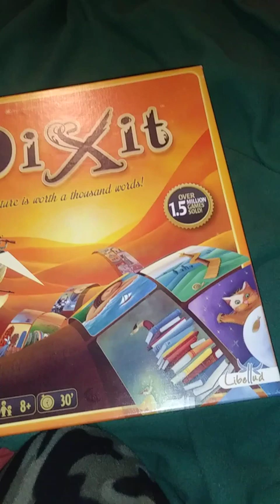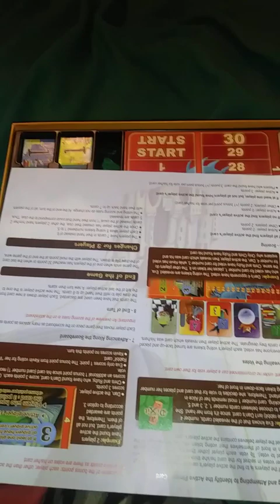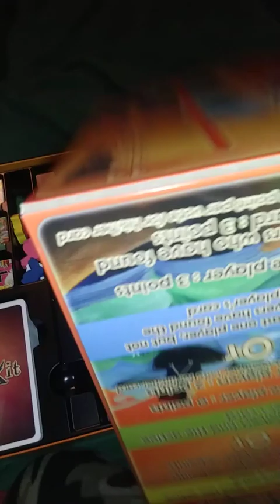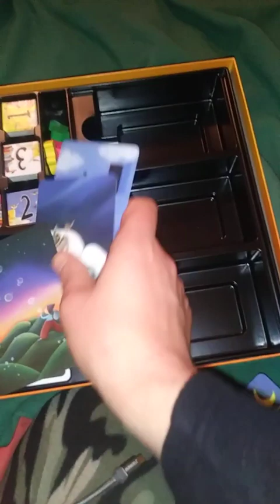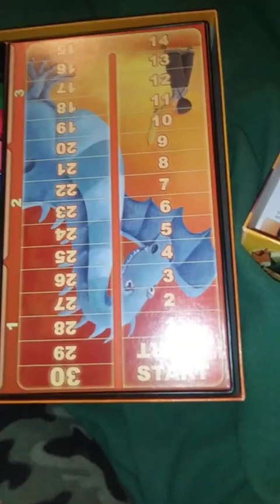Gen X Rockin' The Cox Off For The Epathetix In DiXit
Lucas deleted his two channels.
I'll be reuploading them.
They may or may not be in chronological order.